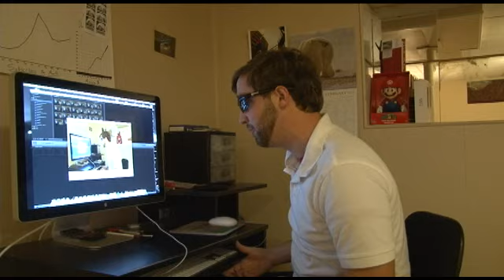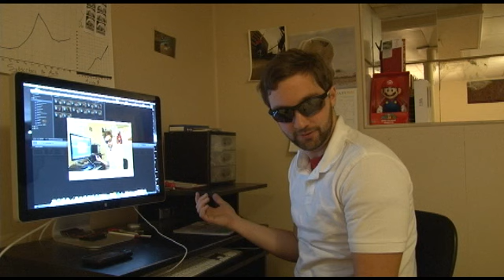The Song Used In My Videos!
So the video speaks for itself. I plan on redoing this song entirely. I hope you guys dig the demo version of this though!

A great deal of the photos were shot by Brian Ambs! He's a great photographer and a good friend, check his stuff out